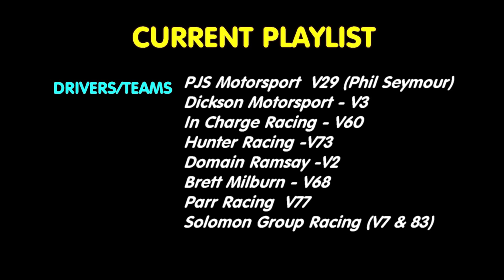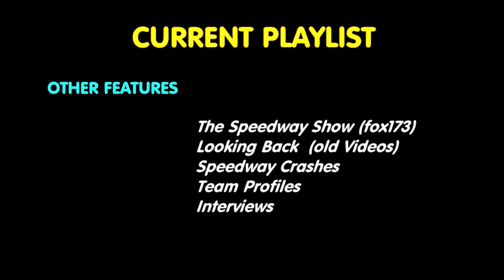speedwaychannel playlists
See the various Playlists associated with the  SPEEDWAYCHANNEL.com